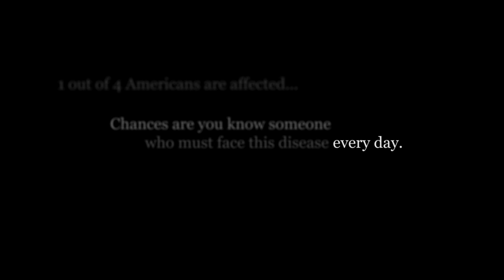Half-life Headcrab PSA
PSA about the pain of life with headcrabs, and how we as Americans should find compassion in our hearts to support those affected. Originally posted in 2015, blocked by YouTube in 2017, and now reposting in celebration of Half-Life: Alyx